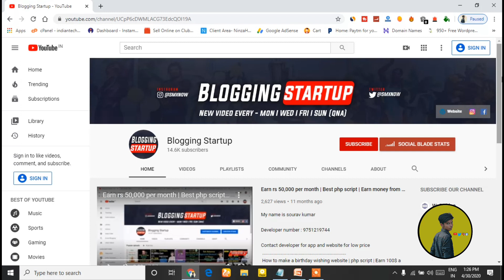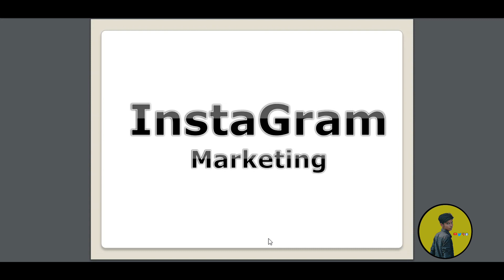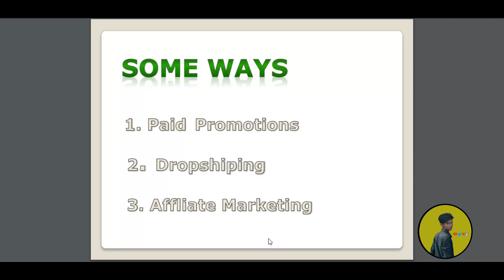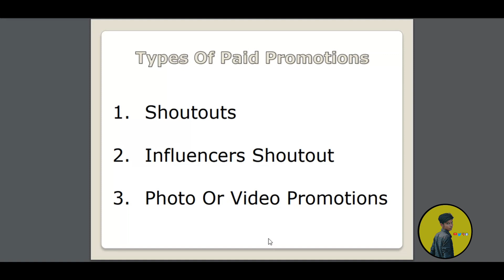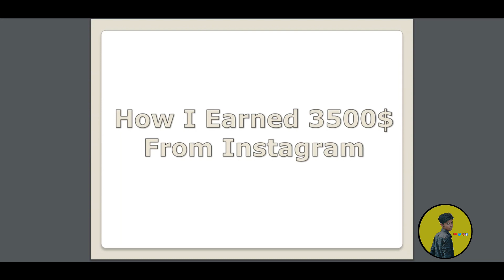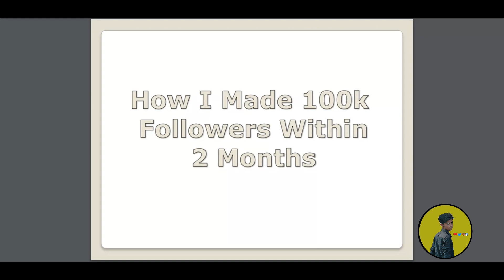How I Earned 2.5 lakhs From Instagram Within 2 Months || Earn Money Through Instagram | Secret trick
My name Is Sourav Kumar

In this Video I have shown how i earned 3500$ through instagram with only 1000 followers you can also earn

earn money through instagram
earn money instagram
how to earn money through instagram
how i earned 2.5lakhs from instagram
instagram marketing revealed
instagram followers
how to get more followers in instagram
instagram followers
how to get more followers
instagram followers
followers in instagram
get more followers in instagram
100k followers in within 5 days
how to get 100k followers